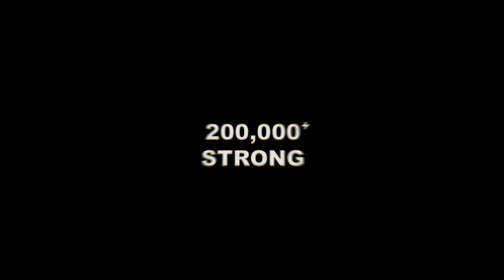Welcome to the Archive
The Archive is a repository of data, research, and discoveries related to Earth's ancient past and origin. We are on an exploration of the more esoteric historical references that do not necessarily fit in with the current academic paradigm. Although the Archive is politically and religiously neutral, our various presentations and posts sometimes necessitate including historical references that analyze both. The Archive is simply asking “what if?” at the next level.